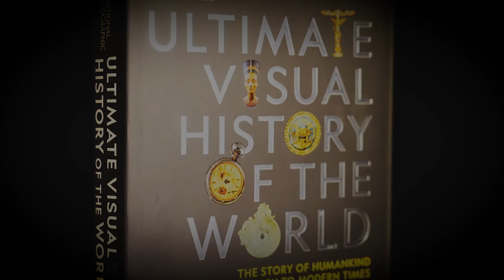Ultimate Visual History of the World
Jean-Pierre Isbouts, a professor of human development, shows highlights from his new National Geographic book "Ultimate Visual History of the World," the first NatGeo history book spanning from the Big Bang to the Covid Era.